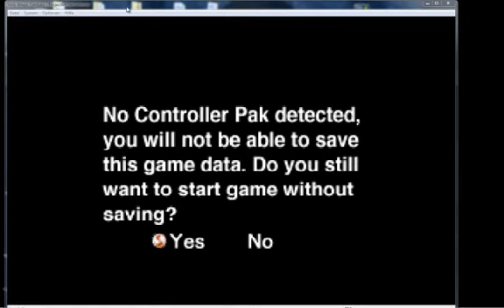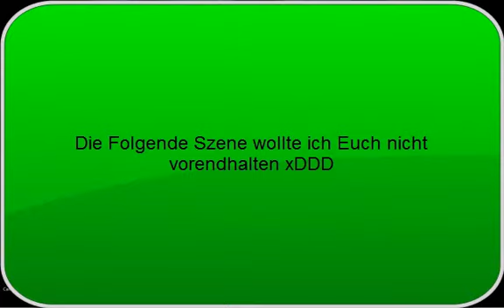Lets Play - Holy Magic Century teil1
HA! es gab doch schon nen Deutsches Lets Play xDDD
ahahaha kassiert naja egal =DDD